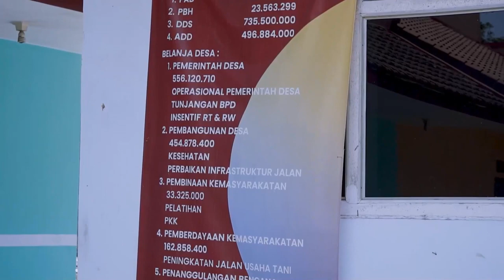Testimoni Dana Desa Suwaru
Re-upload dari @DitjenPajakRI